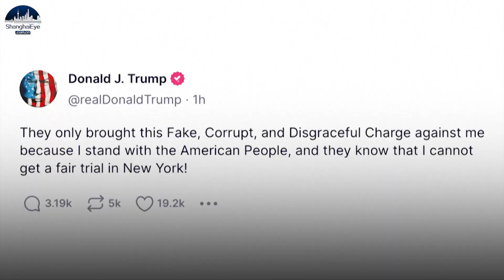Donald Trump INDICTED by Manhattan grand jury, dividing crowds in US while Biden still keeps silent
Donald Trump has been indicated by a Manhattan grand jury on Thursday after a probe into hush money paid to porn star Stormy Daniels.

It's the first-ever criminal case against a former U.S. president and a jolt to Trump’s bid to retake the White House in 2024.

The specific charges are not yet known as the indictment remains under seal. But CNN reported Trump faces more than 30 counts related to business fraud.

The charges will likely be unsealed by a judge in the coming days and Trump will have to travel to Manhattan for fingerprinting and other processing.

However, Trump said he was "completely innocent” and has repeatedly attacked the investigation as politically motivated.